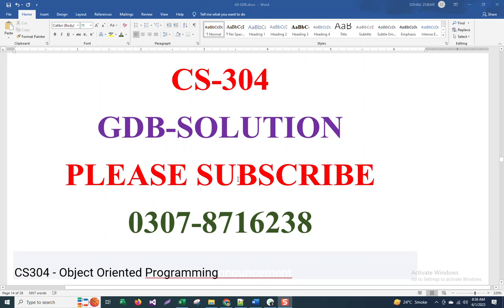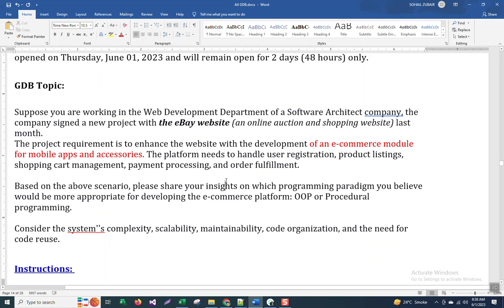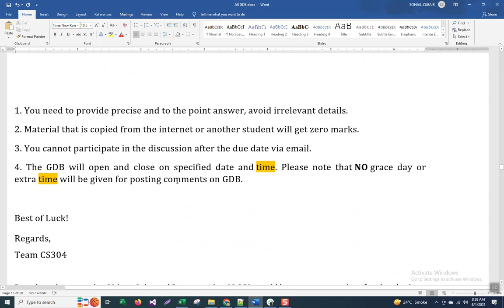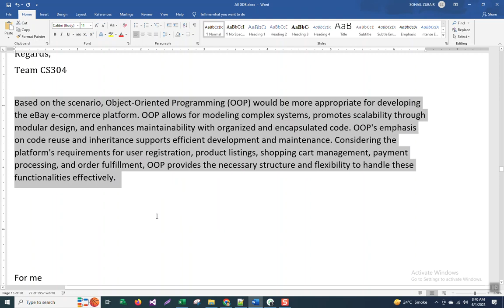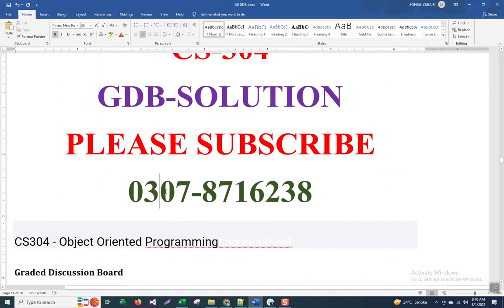CS304 GDB Solution Spring 2023 || CS304 GDB Solution 2023 100% Perfect Solution by Sohail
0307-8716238 Paid Services Only whats app

CS304, CS304 GDB Solution, CS304 GDB Solution 2023, CS 304 GDB Solution Spring 23, CS304 PDF, CS304 File download, CS304 Spring 23 GDB Solution,  GDB Solution 2023,